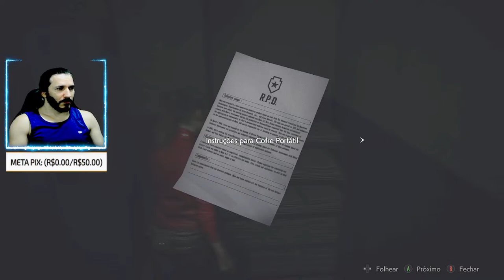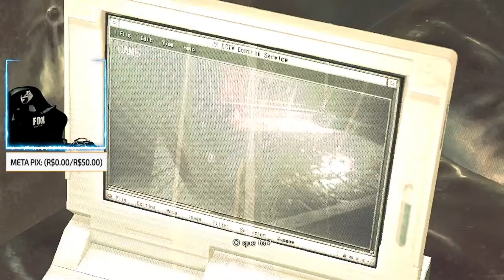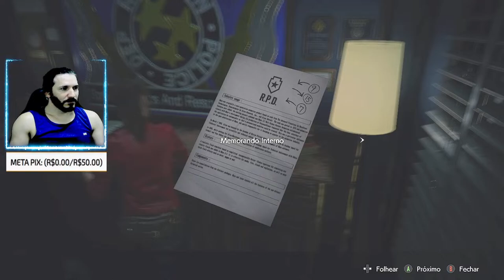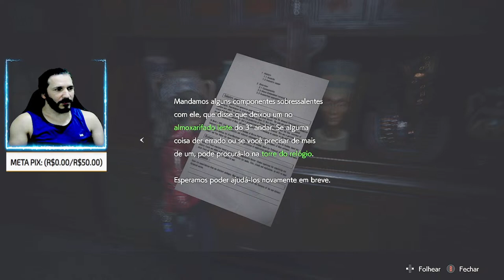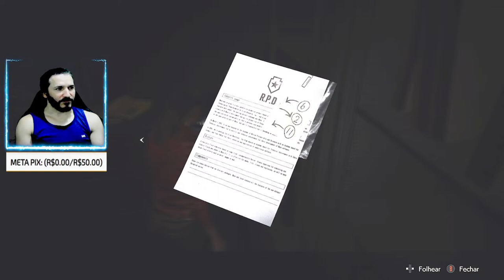APRENDENDO RE2 REMAKE - CLAIRE A